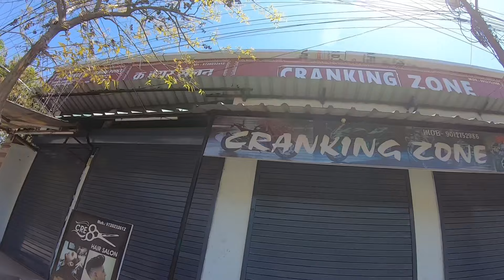Best Cheapest Modification in KTM Duke 390 Gen 3 Under ₹500 Rupees 😍❤️￼